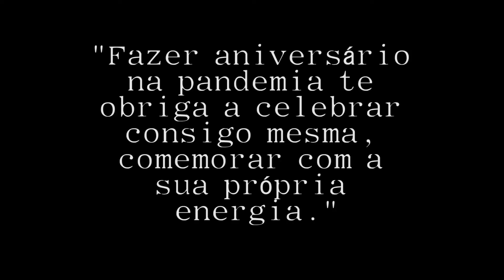Aniversário na pandemia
O filosofia de segunda vem testando um novo formato, misturando múltiplas de minhas paixões, dessa vez com a colaboração do @_rubensilva e outras tantas pessoas que cederam seus pensamentos e experiências para esse lindo trabalho.

aniversário na pandemia, qual a sua sensação?

Francielle Keramidas